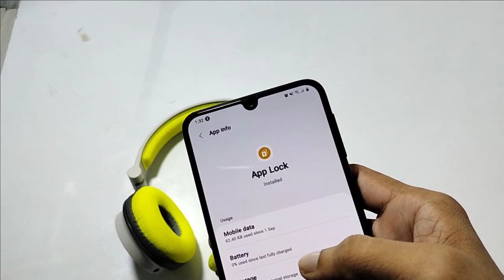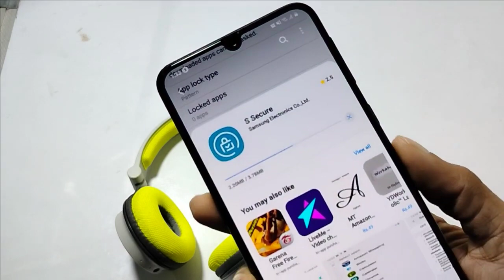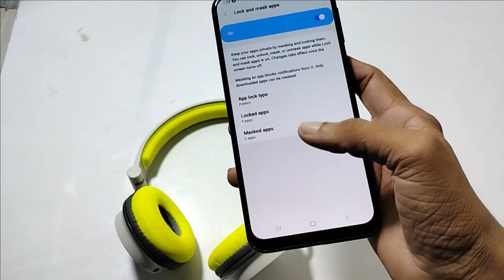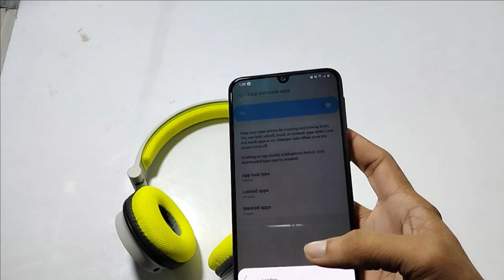Sumsung m31 prime set AppLock, Sumsung mobile app lock set kaise kare